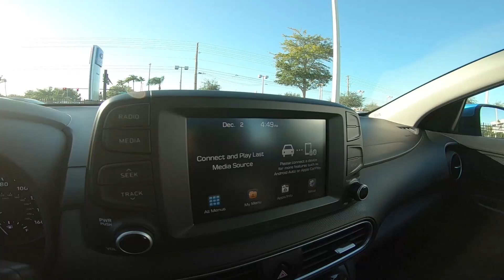2019 Hyundai Kona SE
Take An Inside Out Tour Of Our Pre-Owned 2019 Hyundai Kona SE
 / ST#252497